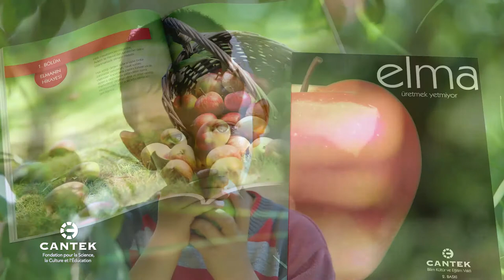Le Stockage : Plus Que Produire